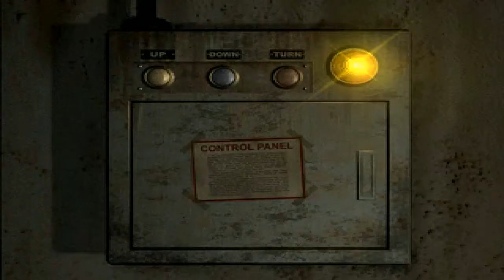Dryfield Day part 1 - 03 - Parasite Eve 2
Now I'm at the main area of the game.